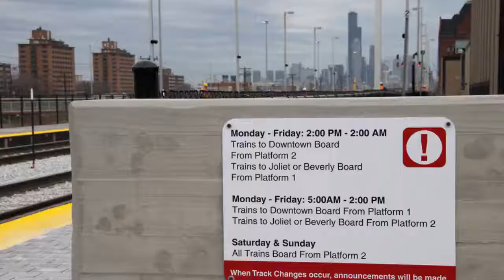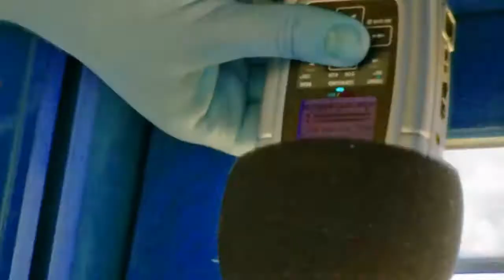Will Senpai notice Rebana?